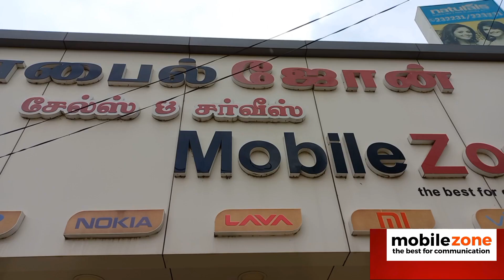தீபாவளி ஆஃபர்... மொபைல் இங்கு வாங்கினால் ஐந்து வகையான Gift Free